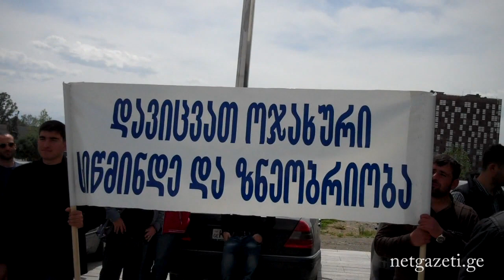პროტესტი ანტიდისკრიმინაციული კანონპროექტის წინააღმდეგ